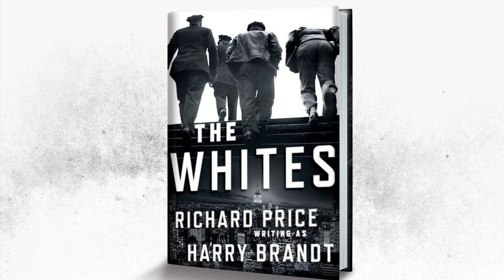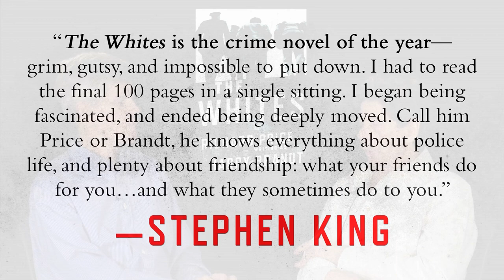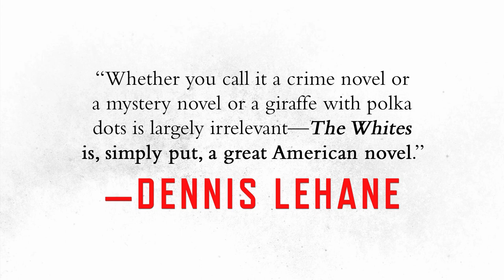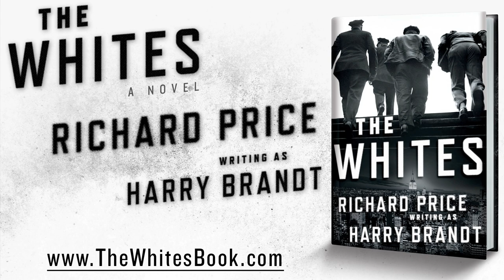Richard Price on his upcoming author tour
Richard Price discusses his upcoming tour for THE WHITES and what he has planned for his events.